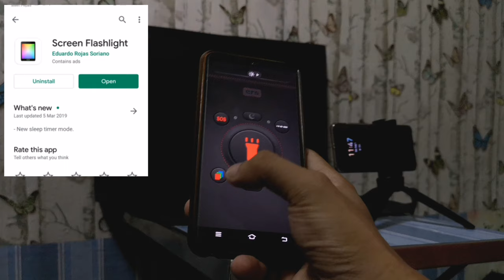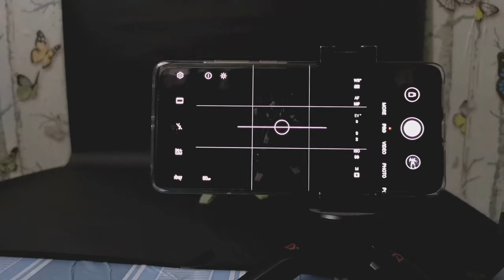How to get clean shot ||Toy Mobile Photography//HUAWEI P40 PRO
Mga gamit na kakaylanganin kapag mag po-photoshoot ng ating mga action figures.

*Black paper
*Mini tripod
*Phone holder
*Action figures
*Smartphone

Gears:
*yunteng tripod
*mini tripod
*kase wide lens
*boya mic

Facebook group of HUAWEI Mobile photography Philippines